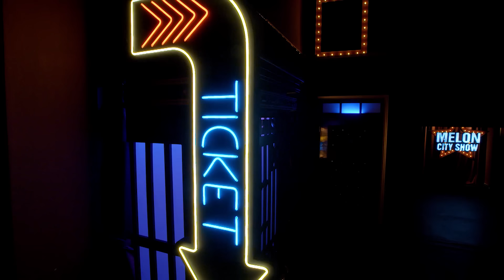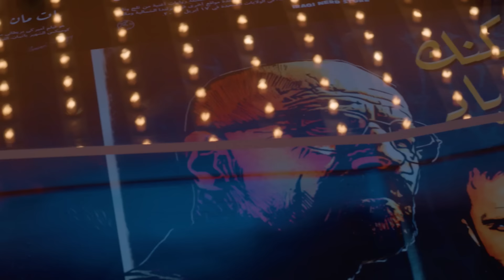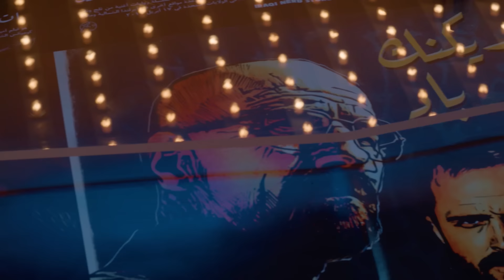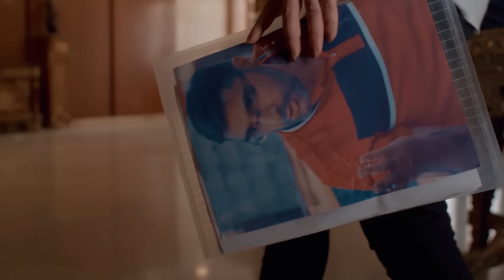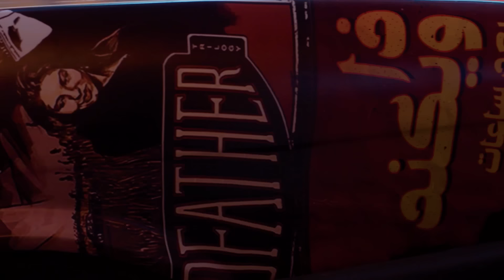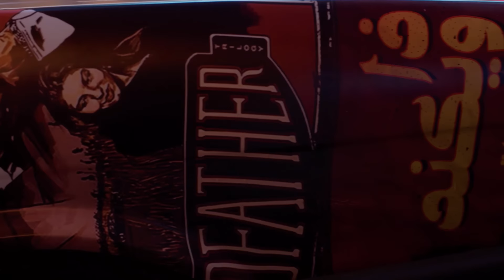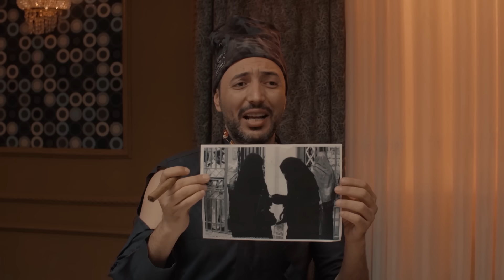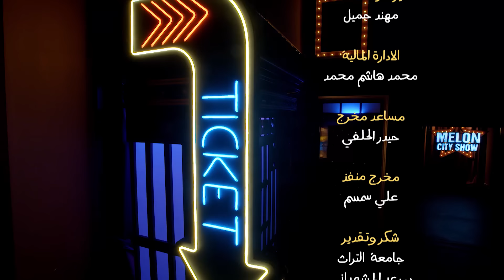الحلقة الثانية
▶  بطولة : غسان إسماعيل - أوس فاضل - أثير كشكول - أمير أبو الهيل - وسام ضياء - فكرت سالم - علي جبار - محمد اياد - - علاء الابراهيمي - رهام البياتي - اشتي حديد